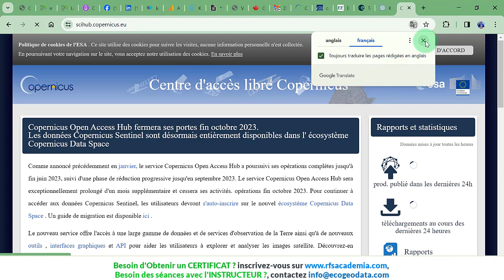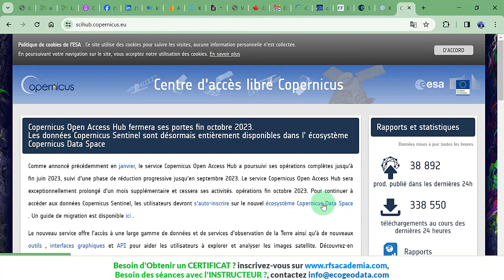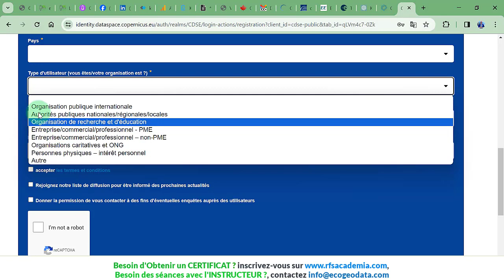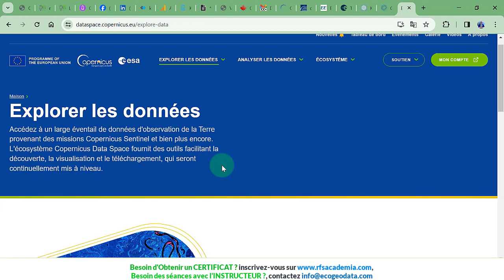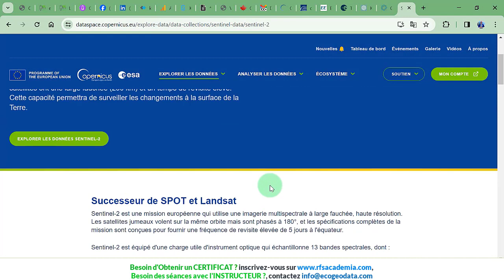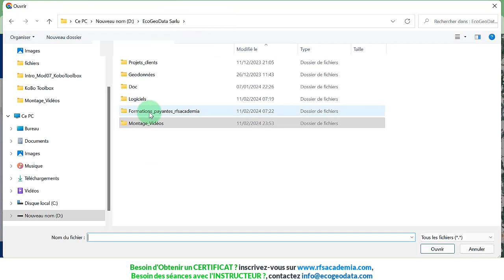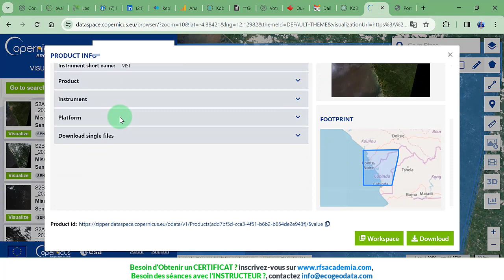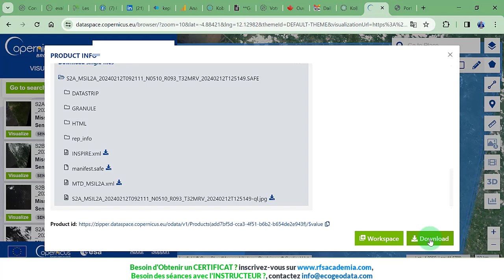Télécharger les images sentinel, Leçon 09, Formation télédétection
Au courant de cette vidéo, vous découvrirons comment télécharger les images sentinelles sur la nouvelle version de la plateforme copernicus.
Elle fait partie d'une série des leçons de notre formation sur la télédétection disponible

*** Thématiques ***
- Systèmes d'Information Géographique (SIG),
- Cartographie numérique,
- Télédétection spatiales,
- Outils de collecte et analyse des géo-données,
- Outils de collaboration,...

1. Plateforme des formations et certification en ligne RFS Academia
2. Plateforme d'échanges, partage d'expérience professionnelle et expertises

RFS Academia offre des prestations, formations et accompagnement des organisations, scienctifiques et professionnels, en distance et en présentiel sur l'initiation aux SIG, Cartographie numérique, télédétection spatiale, analyse des données,...; plateforme gérée par l'entrerpise EcoGeoData (ex. RFS CONSULTING) en RDC.

00:00 Introduction
00:00 Accéder à la plateforme copernicus
01:08 Se connecter ou créer un compte
02:38 Menu télécharger les données
03:46 Description de l'interface de recherche et visualisation de données
06:58 Déterminer la zone d'étude ou d'intérêt
08:42 Paramètres de recherches
09:46 Visualiser les résultats de la recherche
11:40 Télécharger les images